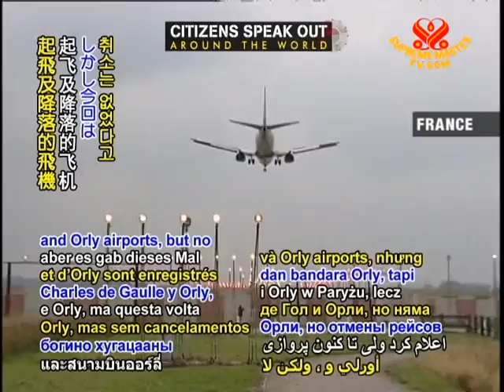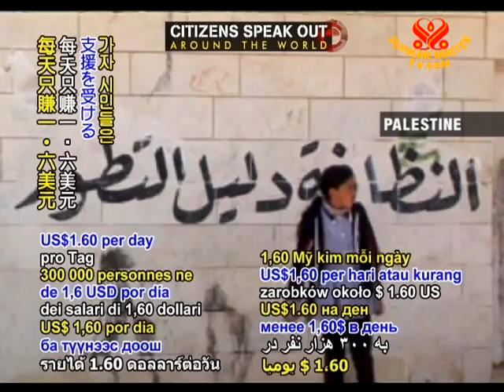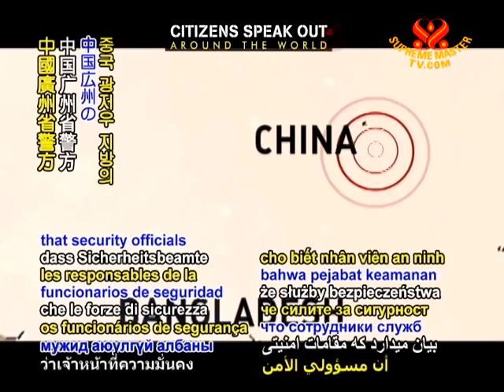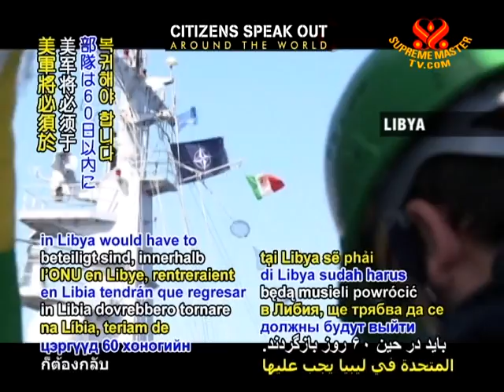Citizens speak out - 15 June 2011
Citizens speak out. People throughout Bahrain, China, France, Greece, Honduras, Iran, Israel, Libya, Palestine, Syria and Yemen are speaking out to demand change from their governments that ends all discrimination, bringing lives of dignity and equality for themselves and fellow countrypersons.

FRANCE- The mechanics' trade union for Air France began an indefinite strike on Monday, June 13 as workers called for pay raises, with Air France reporting short delays for both arriving and departing flights to and from Paris Charles de Gaulle and Orly airports, but no cancellations at this time.

GREECE - European finance ministers held an emergency meeting Tuesday to build consensus over a new plan to help Greece avoid bankruptcy. Although German Finance Minister Wolfgang Schaeuble offered to provide more financial assistance from his country, other ministers at the meeting objected to the proposed terms.

BAHRAIN - While the ruling regime in Bahrain claims that only 22 people are currently being tried for their participation in anti-government protests, groups like Amnesty International and activists in the country put the actual numbers of detained and on trial in military courts into the hundreds. Various media also reported June 14 on the death of young activist Jaber Ibrahim al-Alawiat just one day after he was released from jail, with witnesses stating he had been severely tortured during his detention.

IRAN - According to Xinhua news agency, Iranian President Mahmoud Ahmadinejad announced Tuesday during a meeting with Chinese President Hu Jintao that he is ready to talk with the five permanent members of the UN Security Council and Germany to resolve concerns over Iran's nuclear program.

PALESTINE - The United Nations Relief and Works Agency reported on Tuesday that the unemployment rate of 45.2% in Gaza, Palestine places it among the highest in the world, with Gazans who apply for assistance due to earnings of US$1.60 per day or less having increased to 300,000 over the past four years. In addition, hundreds of patients, some in critical condition, are suffering from a shortage of medicine, with the Red Cross in Gaza reporting Tuesday that it had donated all of its stored supplies and was waiting for an emergency shipment to arrive.

ISRAEL - Bedouin tribe members who are also Israeli citizens accuse the government of crimes against their culture as the government authorizes the destruction of 35 entire Bedouin villages, which had been standing long before the creation of the Israeli state.

HONDURAS - The Organization of American States has re-admitted Honduras as a member state after the government allowed former President Manuel Zelaya, who went into exile in 2009 when he was ousted from government, to return to the country and form a new political party.

CHINA - Reports that security officials in China's Guangzhou province had pushed an expecting mother to the ground on Friday, June 10 while trying to clear an area sparked three days of demonstrations by migrant workers, who are angry over inflation in food and housing prices, government corruption and income gaps relative to urban workers. The government deployed thousands of riot police with tear gas, backed up by armored vehicles in an attempt to ensure that the unrest does not grow into a larger, widespread movement.

SYRIA --The Turkish government Tuesday reported that refugees fleeing the army's attacks in Jisr al-Shughour now number over 8,500 and are staying in camps constructed hastily across the Turkish border. With the continuous flow of refugees, Turkey faces increasing pressure in both political and economic exchanges with Syria as the nation tries to maintain relations with both the Syrian government and protesters. Thousands of other civilians have been waiting just inside Syria, ready to cross over if troops come near, while enduring thunderstorms and rain without shelter and food. Contrary to witnesses who state that the army has been responsible for recent killings and arrests of unarmed citizens in Jisr al-Shughour, Syrian state TV reported Tuesday that the military has assumed control from armed group members and claimed to have seized a cache of weapons and other munitions. On Tuesday, activists reported that 6 civilians were killed in Ariha near Syria's border with Iraq as security forces widened the area of crackdowns on pro-democracy protesters.